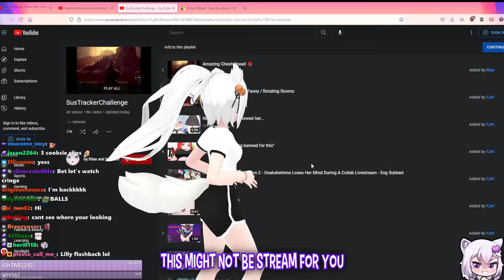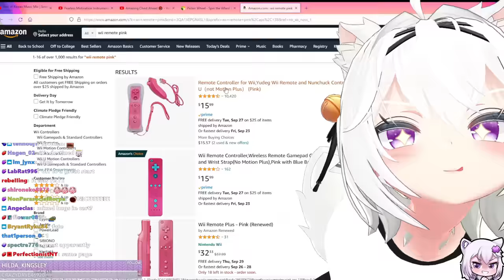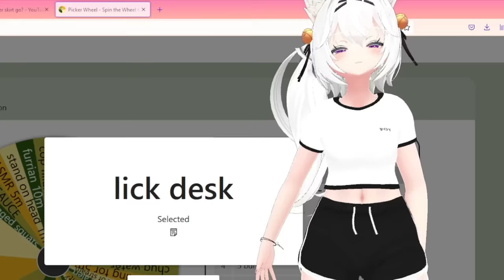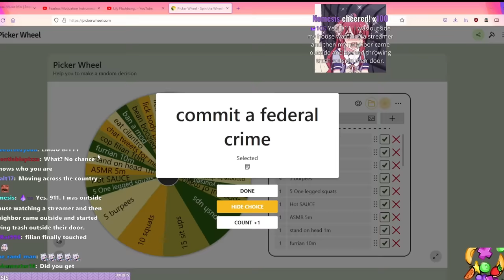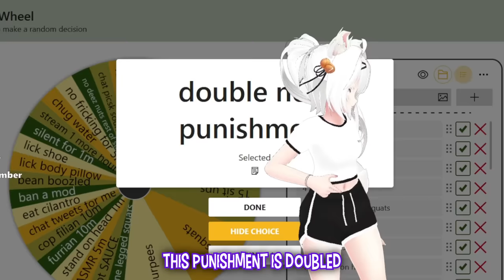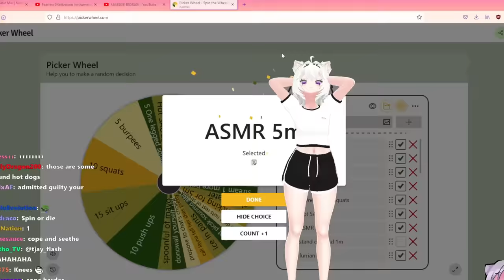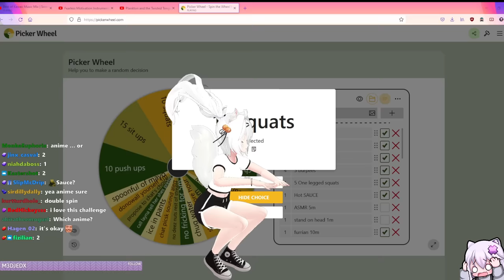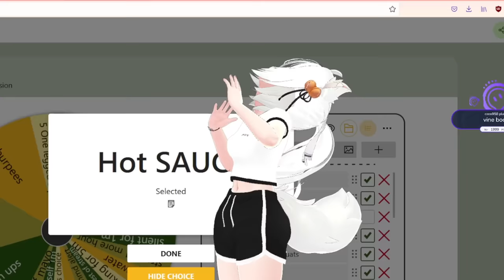EYE TRACKER VS VTUBERS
I stream LIVE @ Monday, Wednesday, and Saturday at 4pm PST/7pm EST if you want to say hi!

Basically you have eyes, I have eyes, and my eyes have no I's. We have a tracker that's tracking, a Vtuber that's Vtubing, and my initials are VS.